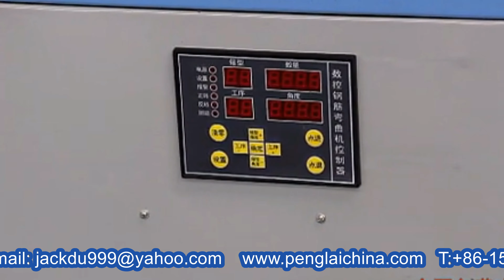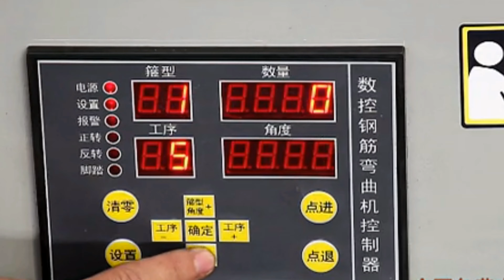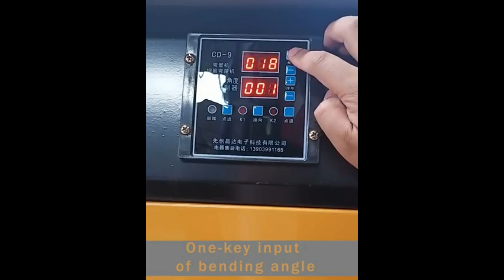semi automatic bending machine for stainless steel tubes pipes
Basic parameters of semi automatic bending machine:
Model YX-YWG-25
Bending diameter range 10-26mm steel pipe (wall thickness less than 2mm)
Number of bending angles 10
Rated voltage
Three-phase AC 380V 520HZ
Machine size 800mm*650mm*900mm
After-sales service
production line running for more than 5months in factory:
UK Agent Office
69 Waterloo Road Manchester England M8 8FJ